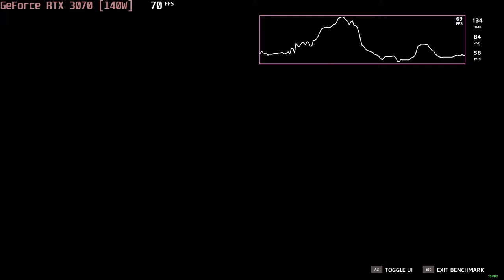🎮 NVIDIA GeForce RTX 3070 [Laptop, 140W] - Far Cry New Dawn gameplay benchmarks (1080p)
💻 Test Configuration:
• 16 GB RAM
• External Monitor

✅ LaptopMedia.com